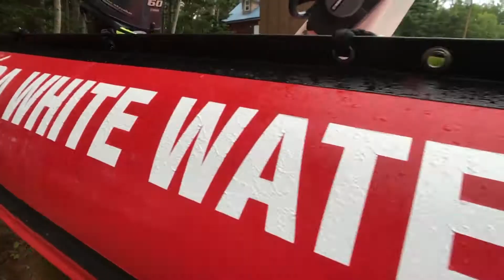FREEZING BUT HAVING A BLAST!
Tidal bore rafting the north shores in Nova Scotia, CA! Thanks Bara White Water for giving us the thrill!